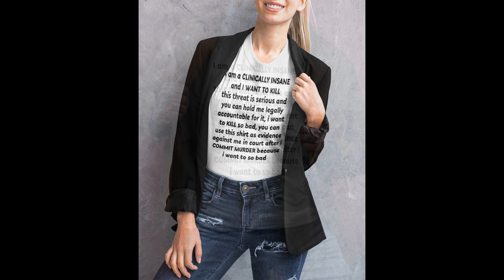i am clinically insane shirt